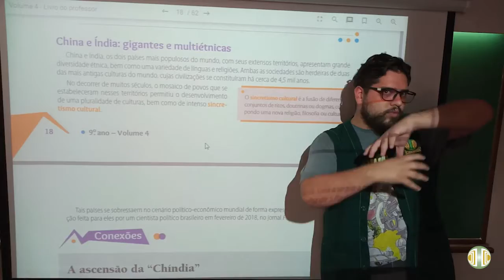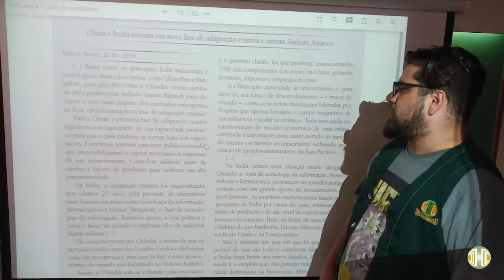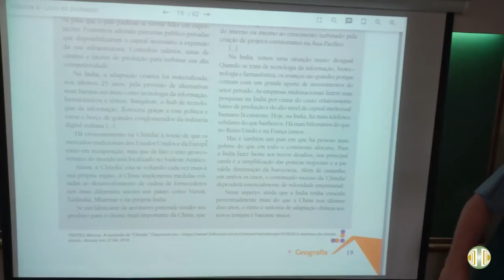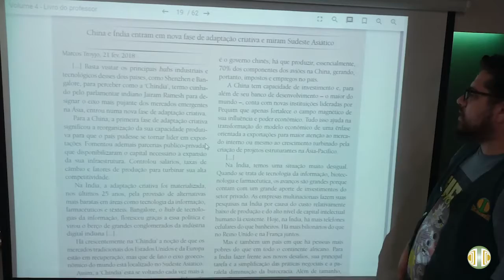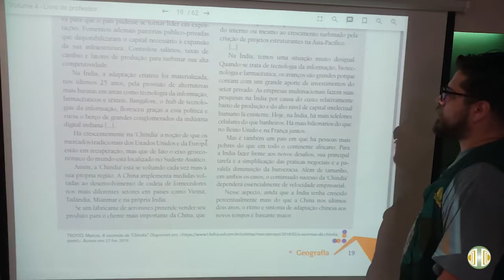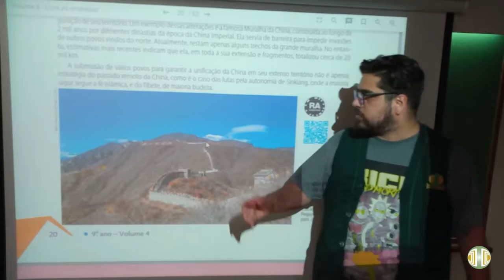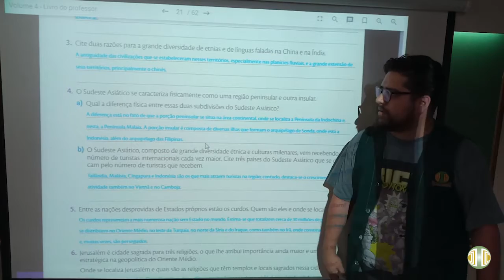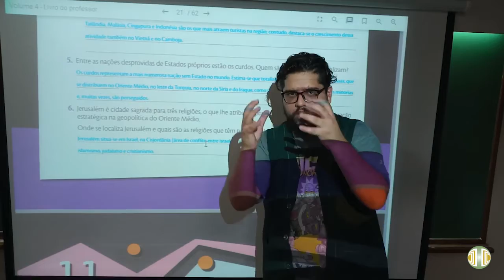9° ANO Geografia Volume 4 Unidade 10 Aula 8